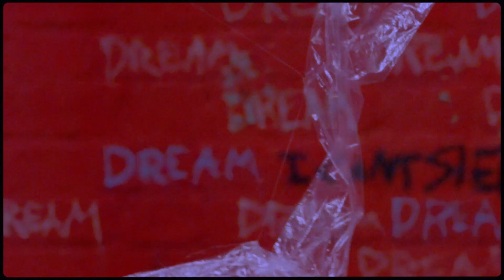OTHERS - Geist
Film by Solomon Burbridge and Joshua Cox
Model Anna Knight
Editor Greg Arden
Additional VFX Patrick Coan